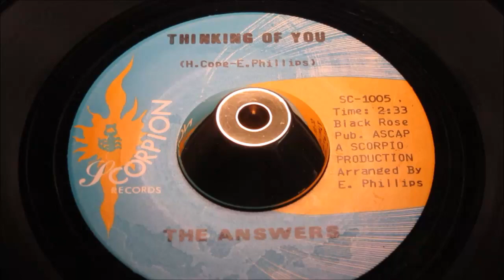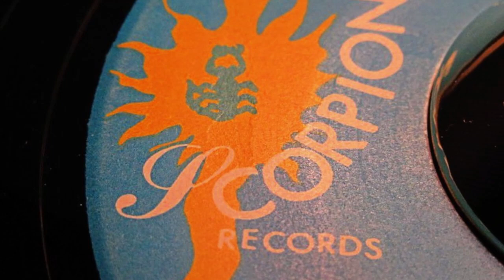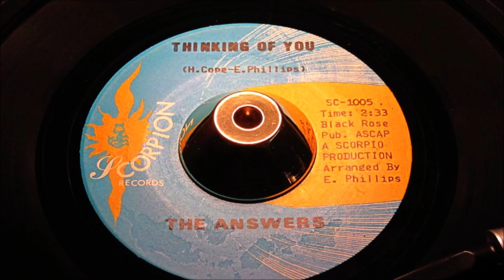The Answers - Thinking Of You - Scorpion